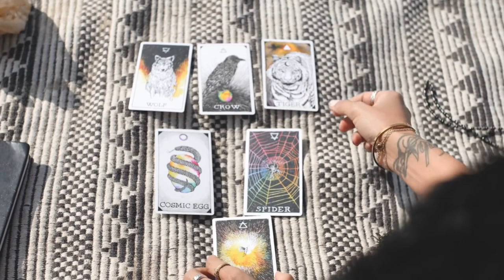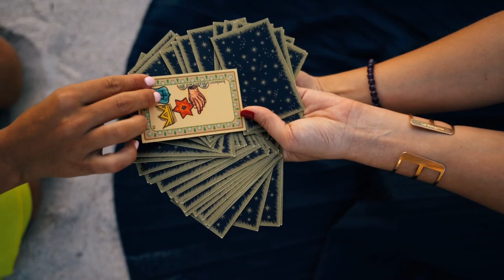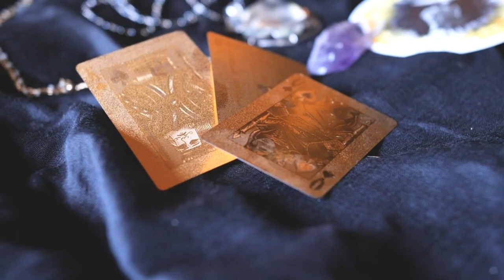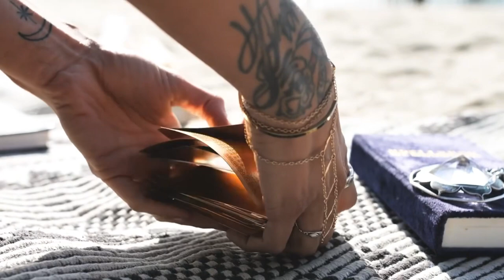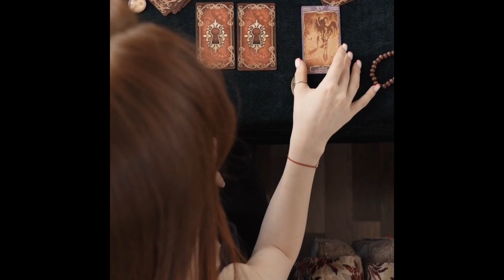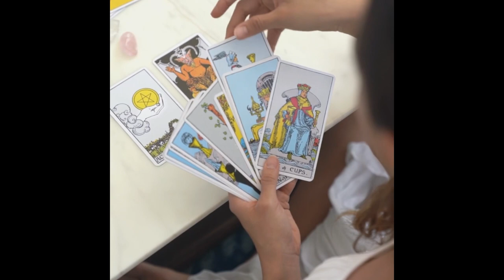John MacArthur: What are the Biblical teachings on Astrology?